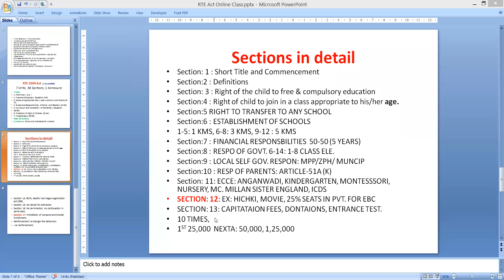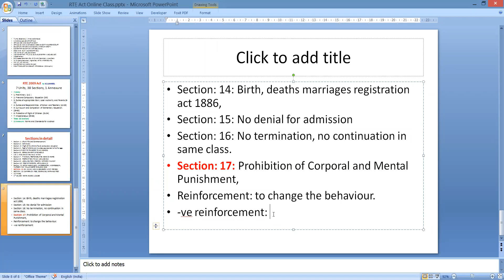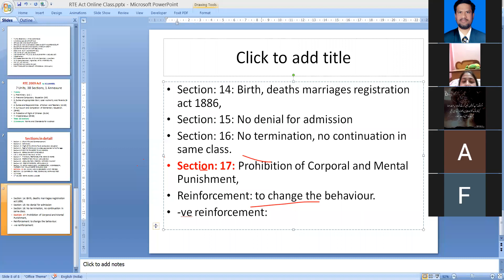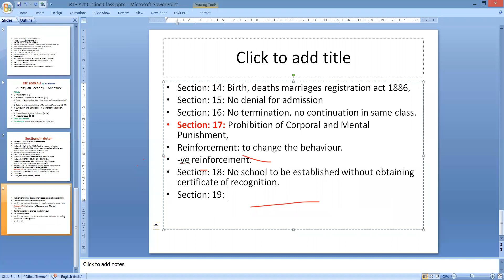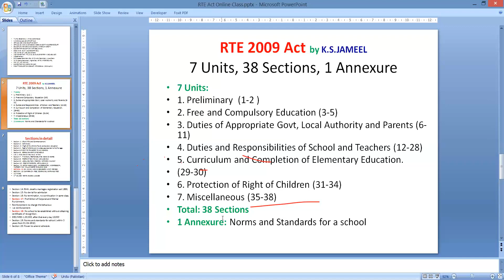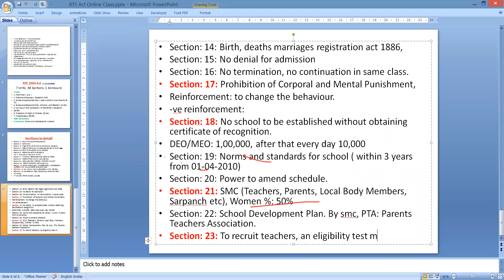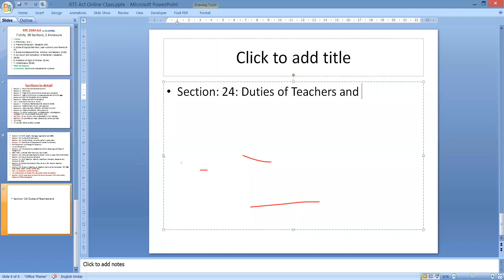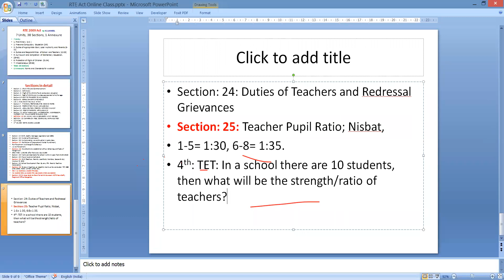RTE 2009 Act Sections for CTET Aspirants Part 3 by K.S.JAMEEL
A social Service to all future generations of teachers, to guide and help the CTET serious and needy students, this video made with the help of Youtube videos. I am thankful to all the channels that their videos used as TLM for the motivational purpose of our students. RTE 2009 Act Sections for CTET Aspirants  Part 3 by K.S.JAMEEL.